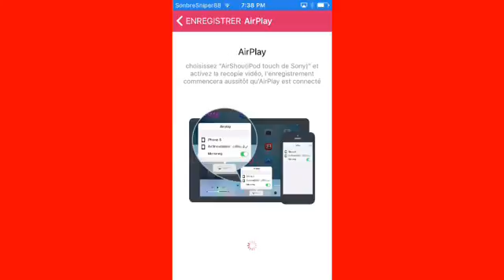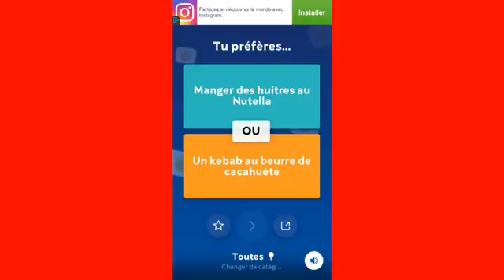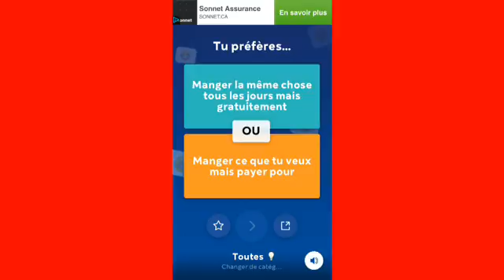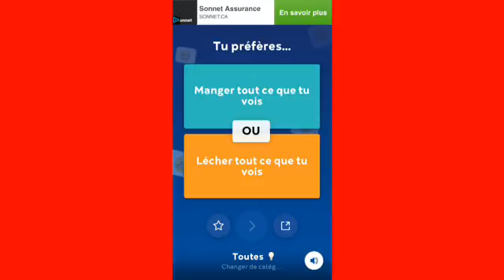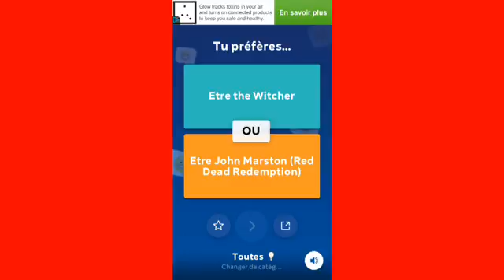Impossible de répondre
Avec z44pro